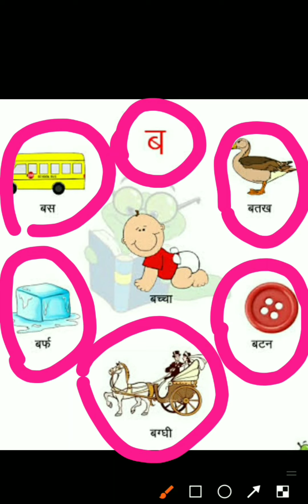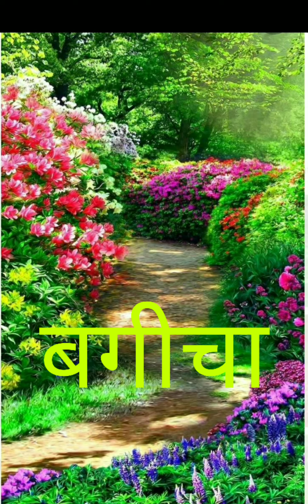n-हिंदी-व्यंजन ब की पहचान।